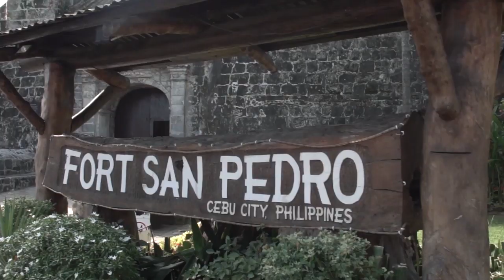NewsBits Tonight - June 25, 2019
1. A ship capsizes off San Fernando

2. Buses, mini buses to return on N. Bacalso Avenue